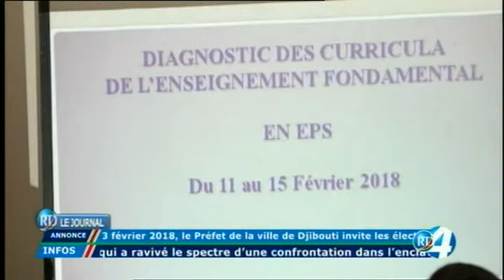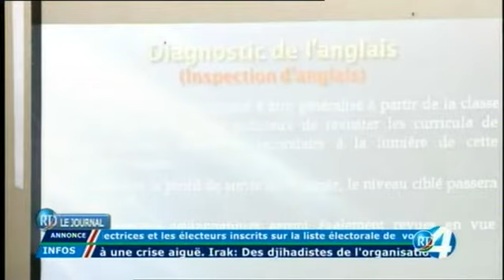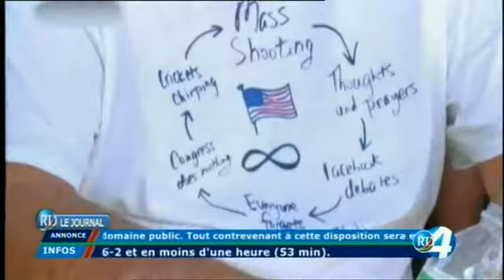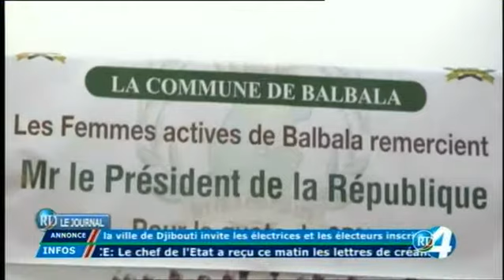RTD : Journal15h 19/02/2018